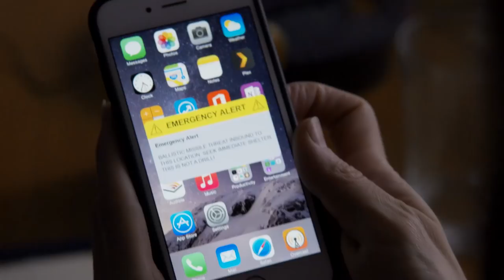An app you'll go ballistic for! | 22 Minutes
In recent months, residents of Hawaii and Japan received false alarms for missile attacks. A new tech company says that such false alarms can be used to your advantage.

This Hour Has 22 Minutes: Watch Tuesday nights at 8:30/9NT on CBC